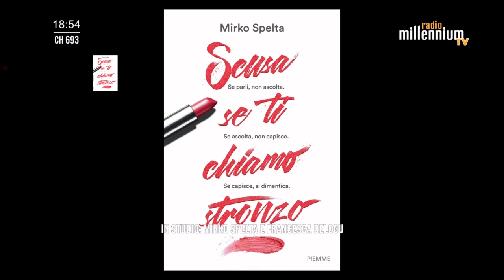Radio Millennium - La Nuda Verità con Mirko Spelta Ep 21 - ospite Francesca Delogu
Radio Millennium - La Nuda Verità Ep 21 con Mirko Spelta, ospite Francesca Delogu